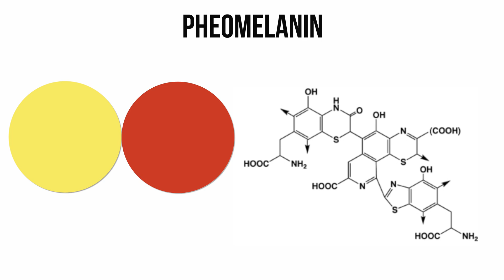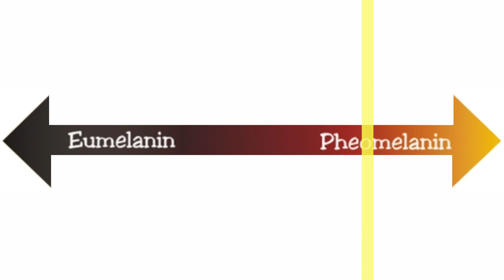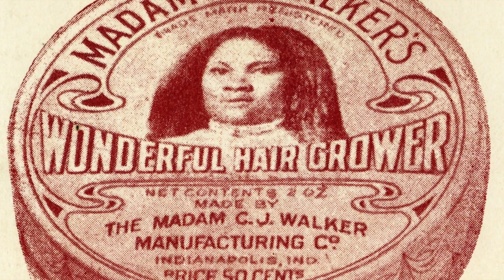Hair grows after Death?! Interesting facts about HAIR!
In this video, we will explore interesting facts about HAIR.